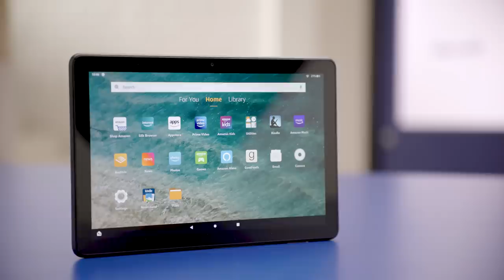Tech to Make Travel Easier - Tech Tips from Best Buy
Planning your next trip and looking for tech to help you along the way? Best Buy Expert Kia is here to help you find all the right tech to make your travel easier and more comfortable. From super sturdy and secure luggage, to easy travel entertainment options, to a camera for capturing memories, you’ll see them all here: the Canon EOS R10 Mirrorless Camera, the Jabra Elite 7 Active Headphones, the Samsonite Winfield 2 Spinner Suitcase, and the Amazon Fire HD 10 Tablet.

Skip ahead:
0:00 - Intro
0:26 - Samsonite Winfield 2
1:05 – Amazon Fire HD 10 Tablet
1:28 - Jabra Elite 7 Active earbuds
1:55 - Cannon EOS R10

If you’d like to call, chat or schedule a free consultation with your own Best Buy Home Expert, visit this

At Best Buy, our purpose is to enrich lives through technology. We do that by leveraging our unique combination of tech expertise and human touch to meet our customers’ everyday needs, whether they come to us online, visit our stores or invite us into their homes. We have more than 1,000 stores and about 100,000 employees in the United States and Canada.

Best Buy Co. Inc. is an American multinational consumer electronics retailer headquartered in Richfield, Minnesota.